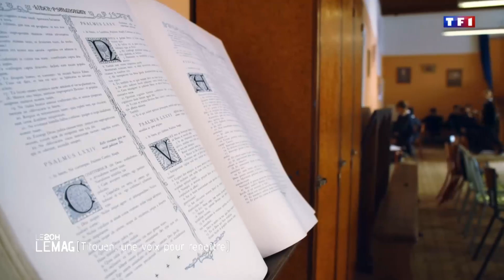PCCB : le Mag sur TF1 du 13 12 2019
Reportage sur TF1 des Petits Chanteurs à la Croix de Bois, notamment de Titouan.